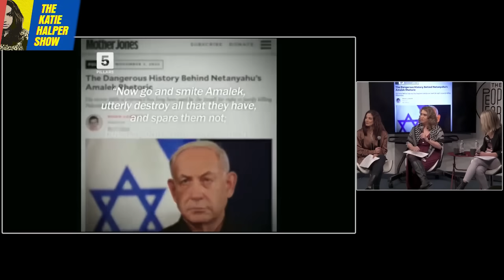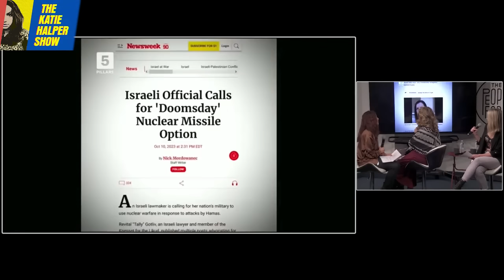Journalist Abby Martin SLAMS John Fetterman as ‘Nepo Baby Monster’ For Defending Israel’s Genocide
Watch the special live show with Rania Khalek, Abby Martin and Claudia de la Cruz talking about Palestine, the Presidential elections and more

At a special live show Katie and journalists Rania Khalek and Abby Martin react to South Africa’s genocide case against Israel, Israel’s obvious genocidal incitement and Israel’s defenders including National Security Council spokesperson John Kirby, Senator John Fetterman (D-PA) and the nation of Germany. Abby does not mince words when it comes to Fetterman.

Ticket sale proceeds go to the Gaza-based Palestinian organization We Are Not Numbers, in memory of its co-founder assassinated Gazan professor, poet and translator Refaat Alareer.

Katie Halper is an award-winning writer, filmmaker and the host of the Katie Halper show podcast, YouTube show and radio show and the co-host of the YouTube show and podcast Useful Idiots. She is the director of the forthcoming documentary “Commie Camp.”

Abby Martin is a journalist, the host and creator of The Empire Files, director of Gaza Fights For Freedom and the forthcoming documentary Earth’s Greatest Enemy.

Rania Khalek is a Middle East-based journalist for Breakthrough News, where she hosts the show Dispatches. She also co-hosts the weekly Freedom Side livestream with Eugene Puryear.